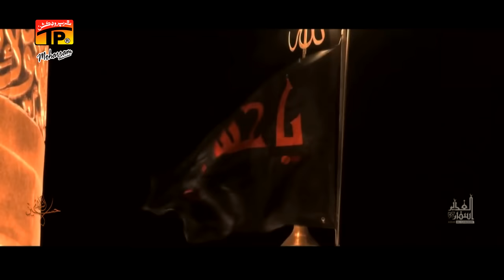Baabay Di Piyari - Ghulam Qadir Dayo - 2017-18 Noha - TP Muharram